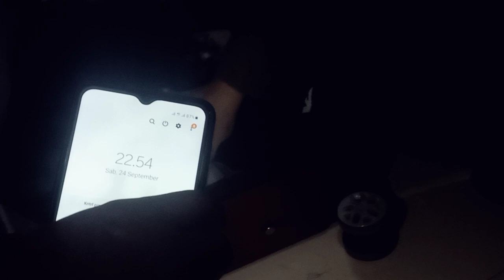Rambut dalam Tisu Temuan Razia di Merangin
Tim Gabungan Polisi, TNI dan Satpol PP mengintari tempat hiburan

Untuk mengantisipasi keamanan dan ketertiban masyarakat dalam mengisi waktu libur, Tim Gabungan yang terdiri dari Anggota Kodim 0420 Sarko, Polres Merangin, Brimob Batalyon B Pelopor, dan Satpol PP menggelar razia ke semua tempat hiburan yang ada di kota Bangko Kabupaten Merangin, Jambi, Minggu (25/9/2022).

Informasi yang berhasil dihimpun media, razia tempat hiburan yang dipimpin Kabag Ops Polres Merangin Kompol Agus Saleh tersebut disebar ke beberapa titik, yakni ke lokasi yang disinyalir sebagai tempat balap liar hingga ke lokasi karaoke serta penginapan.

Hal ini dibenarkan Kabag Ops Polres Merangin Kompol Agus Saleh, kepada media ini ia mengatakan jika beberapa lokasi menjadi target dalam operasi cipta kondisi tersebut.

"Ya salah satunya adalah beberapa lokasi yang disinyalir dijadikan lokasi balapan liar," jelas Agus.

Lebih lanjut dia mengatakan jika beberapa tempat hiburan dan penginapan pun tak lepas dari operasi ini.

"Beberapa lokasi hiburan dan penginapan kita cek, mulai perizinan hingga tamu yang menginap, al hasil kita mengamankan satu orang pemandu lagu dan satu orang pengelola untuk kita mintai keterangannya," jelas Agus lagi.

Ditegaskan Kabag Ops Polres Merangin, jika kegiatan cipta kondisi ini akan dilakukan kotinue untuk menciptakan rasa aman dan nyaman masyarakat.